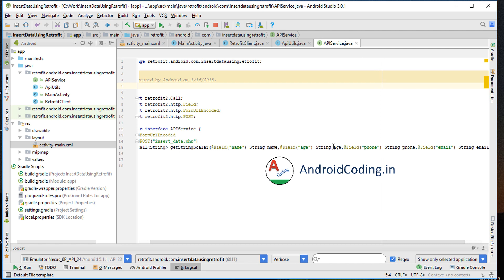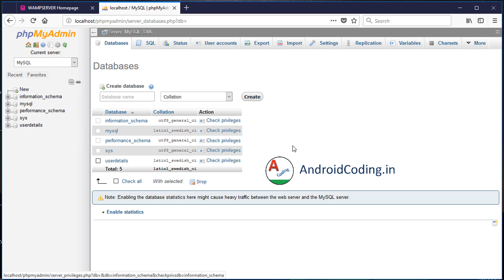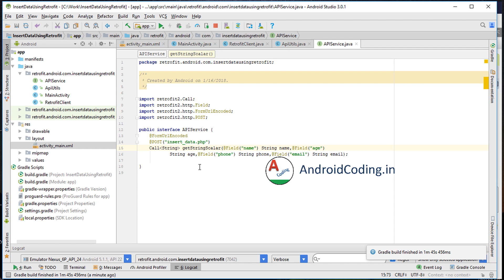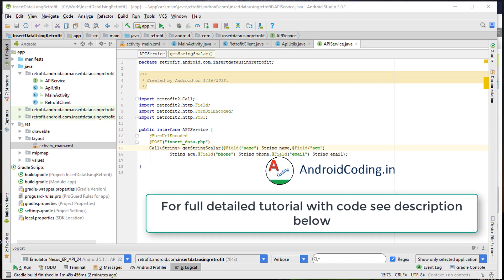Android Tutorial on How to insert values into DB Using Retrofit (Post) || Insert data || Source Code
This tutorial will let you understand how to insert values into MySQL using fastest HTTP library Retrofit.

Using POST method insert values into database also php files are provided